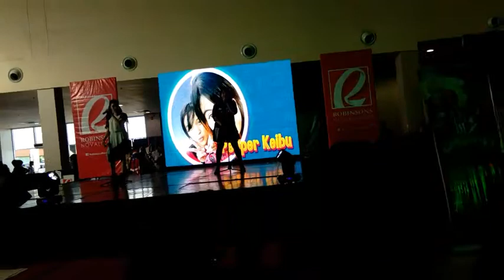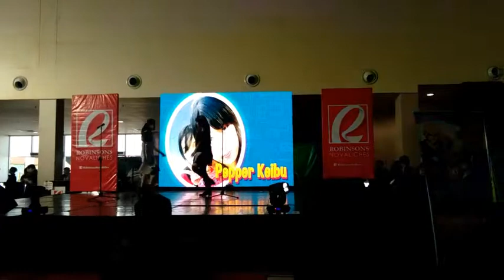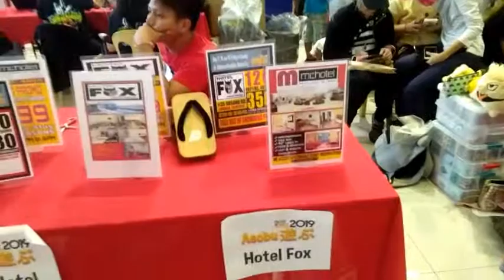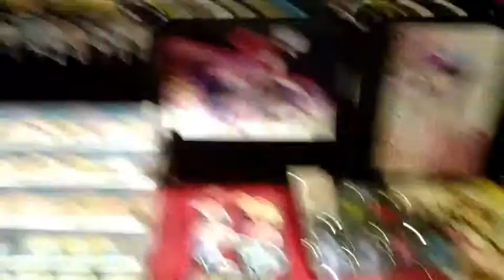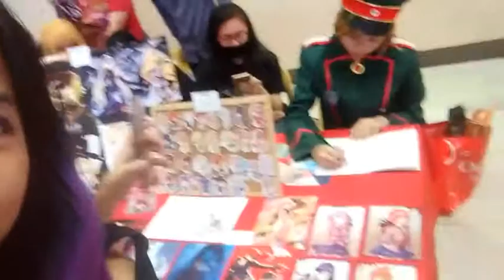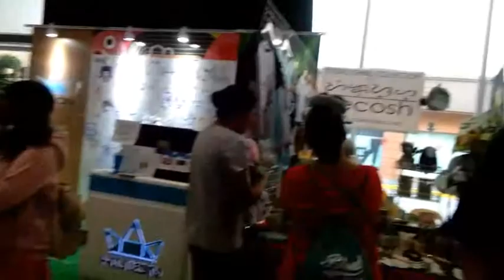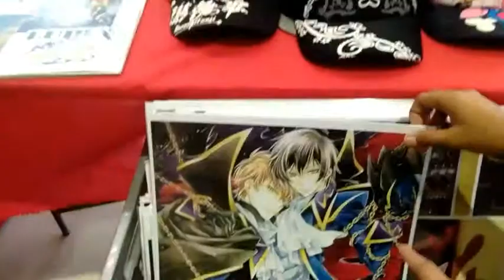PINOY OTAKU FESTIVAL 2019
I Hope you enoyed this video

Hope to see you again on my next video xoxo ^_^